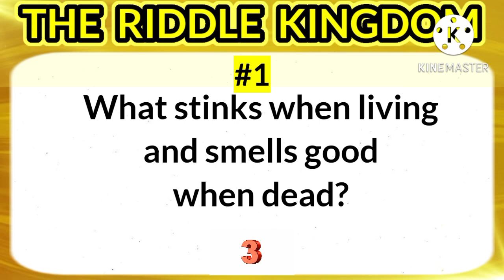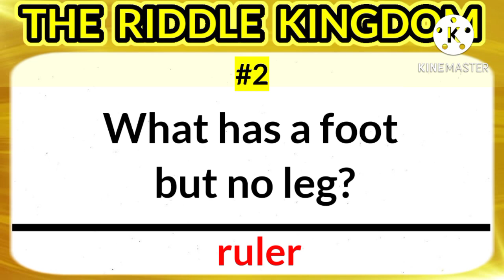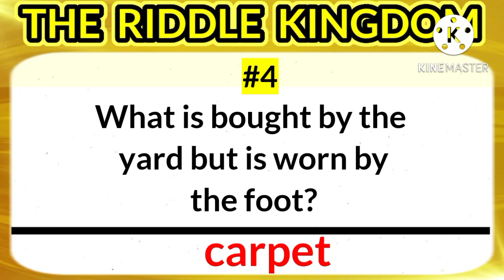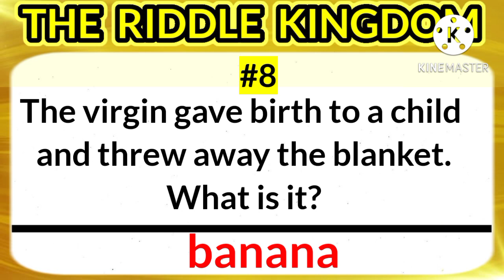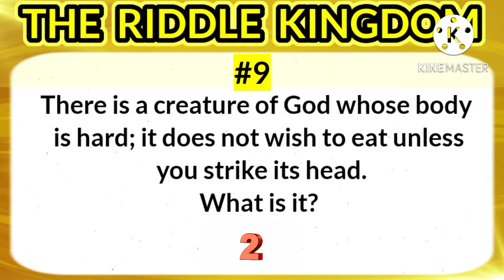Hard Riddles With Answers That'll Boost Your Brain